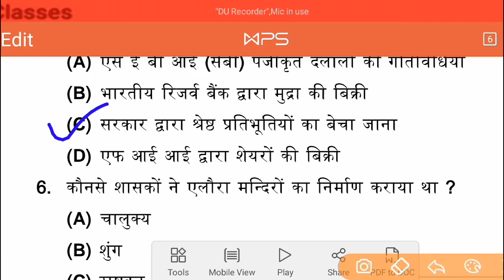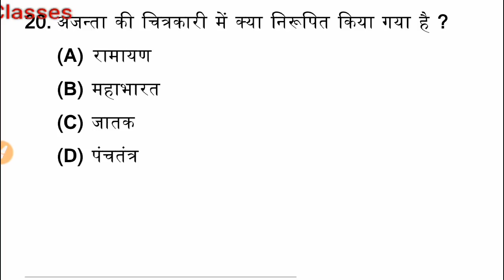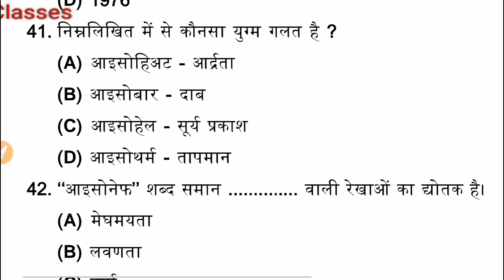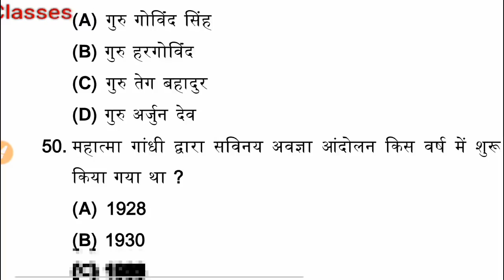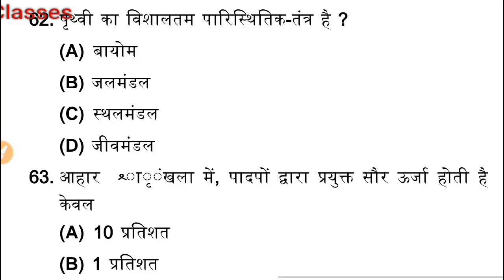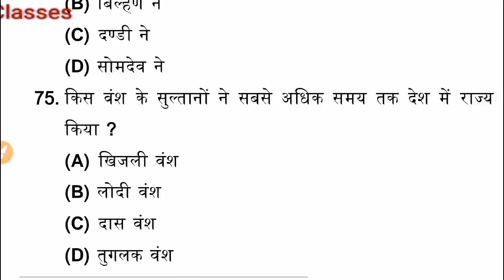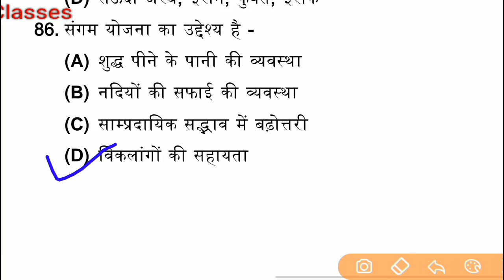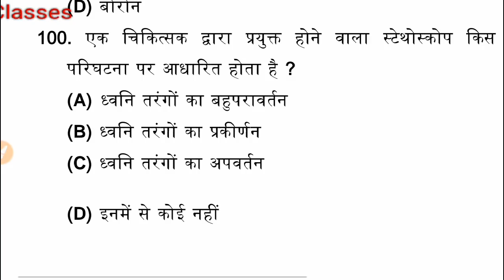बिहार दरोगा फाइनल टेस्ट पेपर I Bihar Daroga Final Mock Test Paper-01